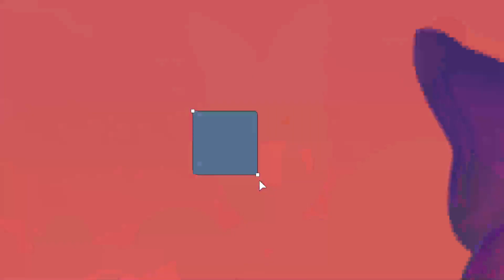MIKCEY JHONZ | Capture On Digital | Effect's Gold Market's! #422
MIKCEY JHONZ | Capture On Digital | Effect's Gold Market's!